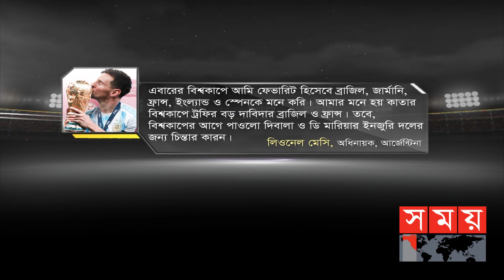বিশ্বকাপ জয়ের সম্ভাব্য দলের নাম জানালেন মেসি | Lionel Messi | Brazil | France | FIFA World Cup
কাতার বিশ্বকাপের আগে ট্রফি জয়ের বড় দাবিদারের নাম জানালেন ফুটবলের ক্ষুদে জাদুকর লিওনেল মেসি। ব্রাজিল ও ফ্রান্সকে এগিয়ে রাখছেন পছন্দের তালিকায়। এছাড়াও, বিশ্বকাপে তার পাঁচ ফেভারিট দলের মধ্যে রয়েছে জার্মানি, ইংল্যান্ড ও স্পেনও। নিজের শেষ বিশ্বকাপে ফুটবল বিশ্বে রেখে যেতে চান অনন্য কোনো অর্জন। আর্জেন্টিনা দুর্দান্ত ছন্দে থাকলেও, পাওলো দিবালা ও অ্যাঞ্জেল ডি মারিয়ার চোট নিয়ে চিন্তিত এই আর্জেন্টাইন সুপারস্টার।